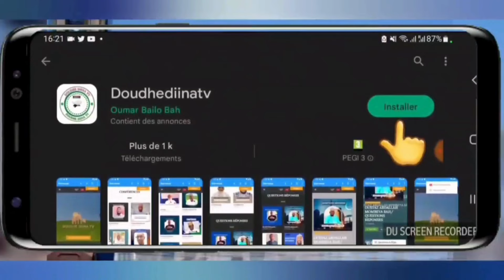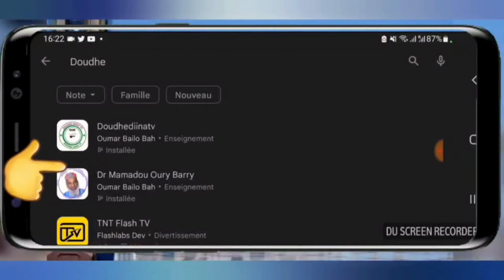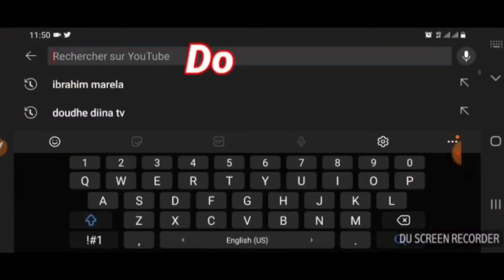القارئ الرابع: محمد رشيد باه (حصري البرنامج)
الجنسية: غينيا 🇬🇳
الرواية:ورش عن نافع
الموسم الثاني: من برنامج تلاوات رمضانية